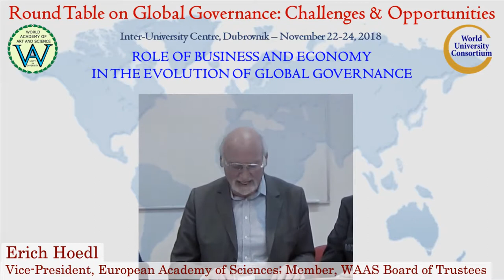Role of Business and Economy | Erich Hoedl | Global Governance: Challenges & Opportunities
Title of Presentation: Role of Business and Economy in the evolution of Global Governance
Speaker: Erich Hoedl
Designation: Vice-President, European Academy of Sciences; Member, WAAS Board of Trustees